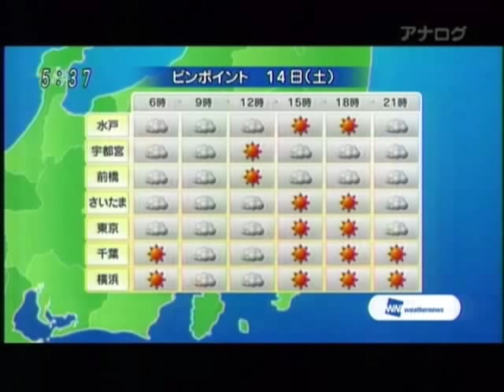日本「天氣姊姊」石田紗英子 有她播氣象通通是晴天！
在家工作其實很容易!一起大賺世界財!
We recreated the Internet Enterprsie!